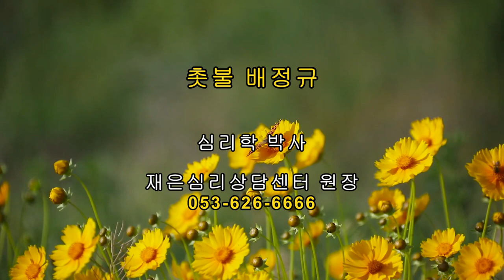촛불추천 400, 무엇을 지원해 주어야 하는가? -- (2) 당사자의 과업수행을 지원해 주어야 한다. -- 조현병-조울증-우울증 교육, 초급과정5기6강#09 (가족의 지원 #08)